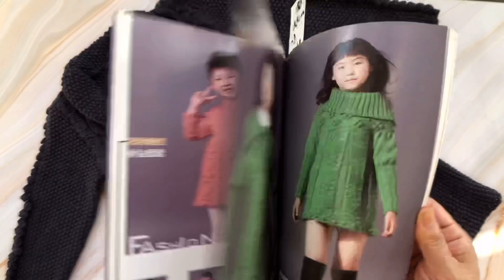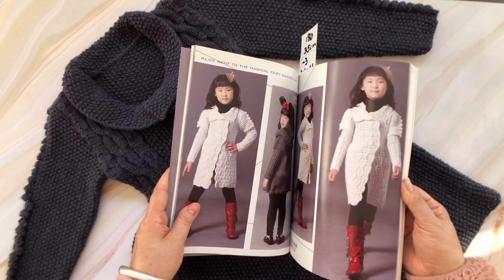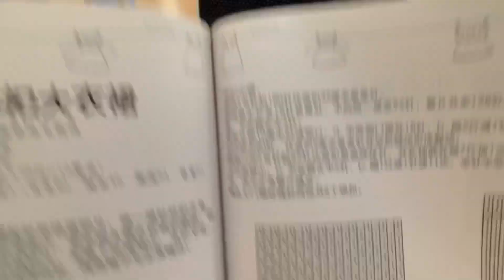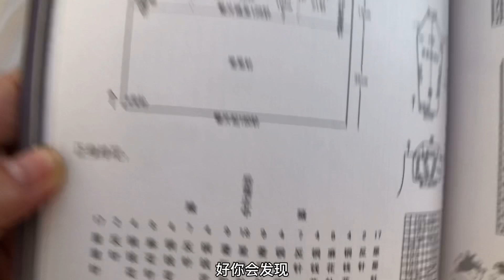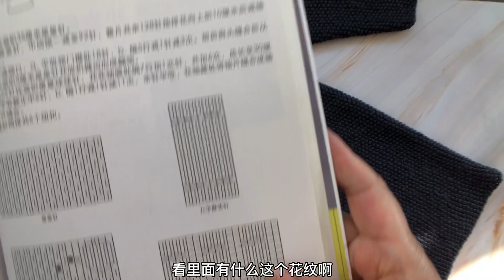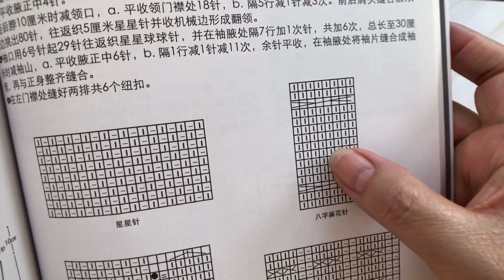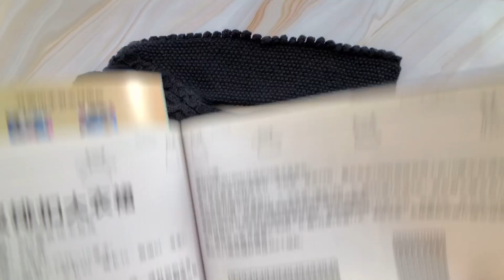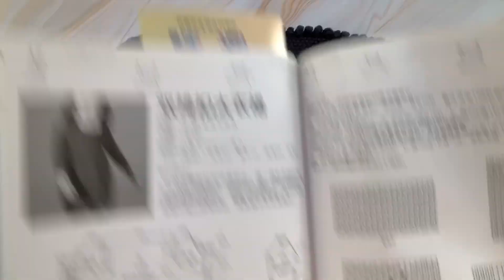How to knit a girl's coat? Double breasted style, I will teach you 编织 DIY 編織 3793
How to knit a girl's coat? Double breasted style, I will teach you
编织 DIY 編織 3793